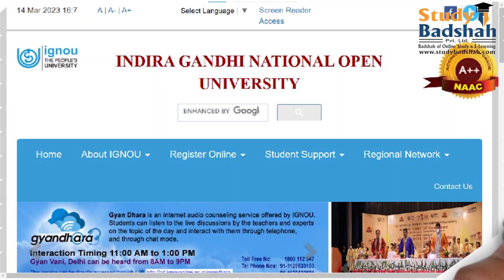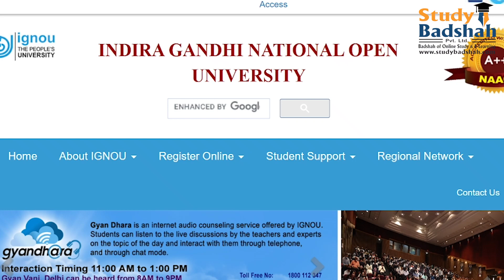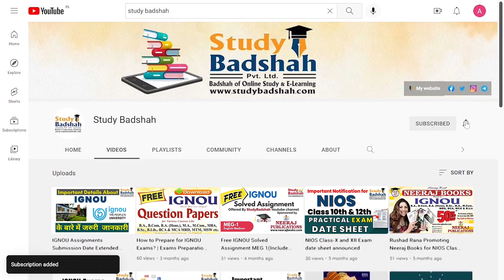IGNOU 3 Latest Update of of GRADE CARD, Exam form and Assignment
IGNOU 3 Latest Update of of GRADE CARD, Exam form and Assignment | इग्नू ने ग्रेड कार्ड, एग्जाम फॉर्म और असाइनमेंट पर अपडेट दिया|